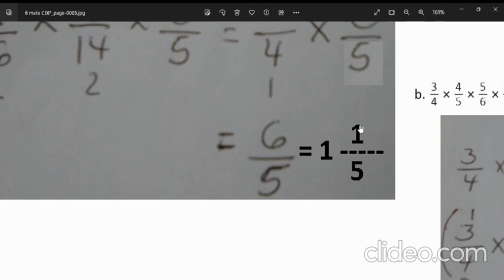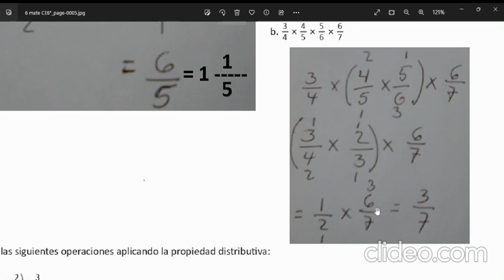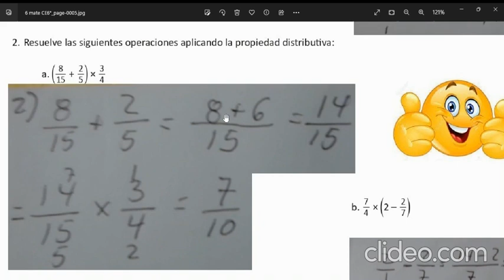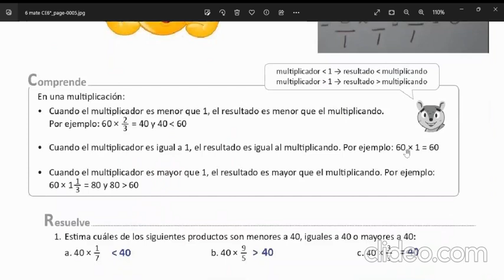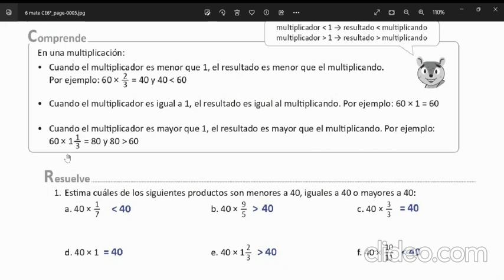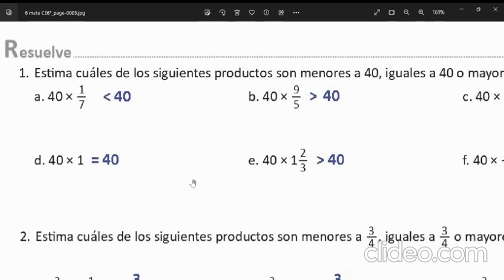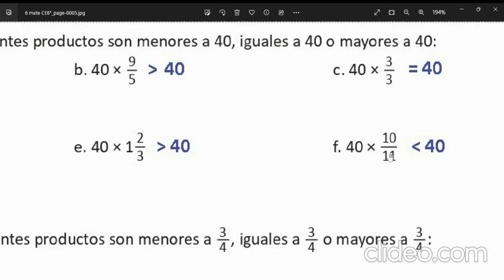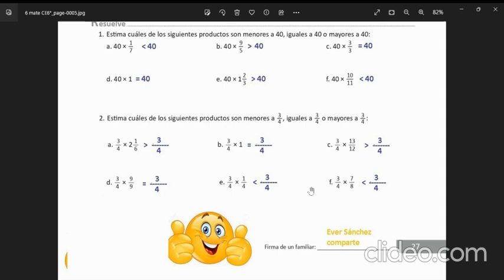Relación entre el multiplicador y el producto Esmate 6° grado Unidad 1 tema 3.9 CE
Cuaderno de ejercicios